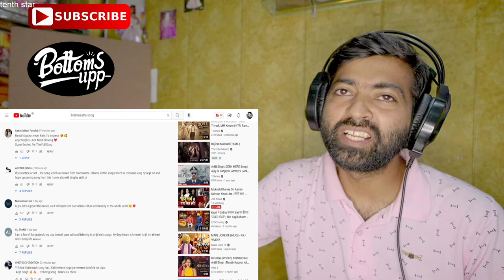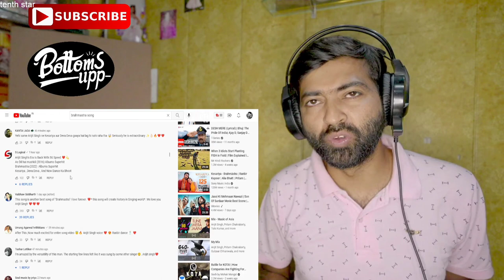Dance ka Bhoot Teaser Reaction Video | Brahmastra | Ranbir | Alia | Arijit | Pritam | Amitabh | BU